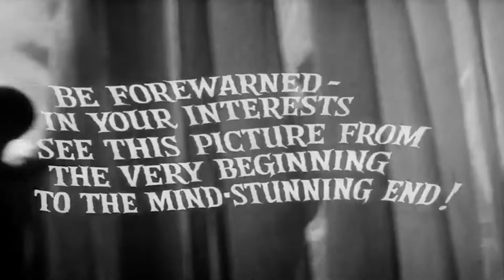THE INNOCENTS - One of Britain's Most Chilling Ghost Films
Retro Recommendations is a series of reviews where I discuss and recommend films from the 30's, 40's, 50's and 60's. In today's video I will be talking about the 1961 film directed by Jack Clayton: The Innocents.